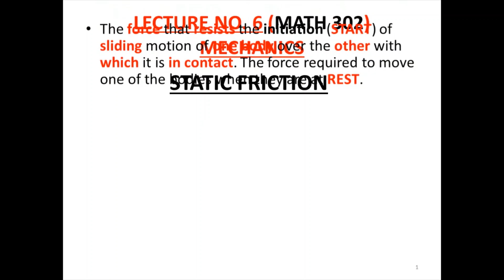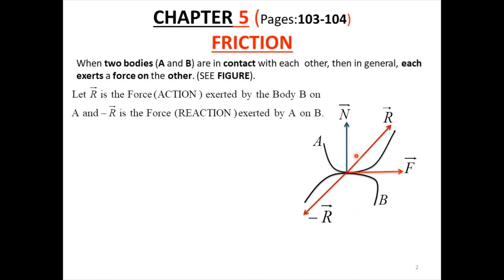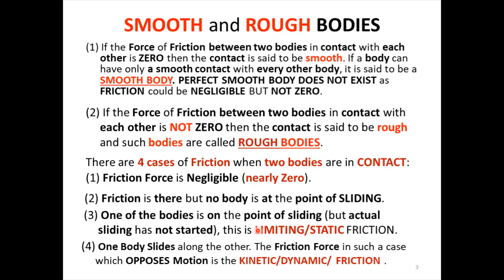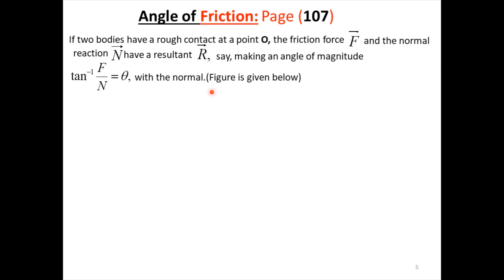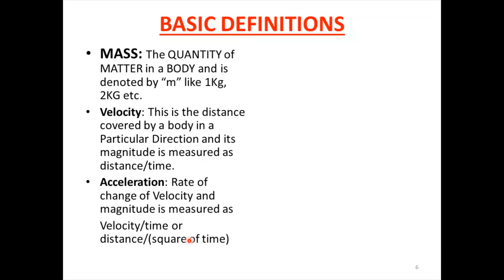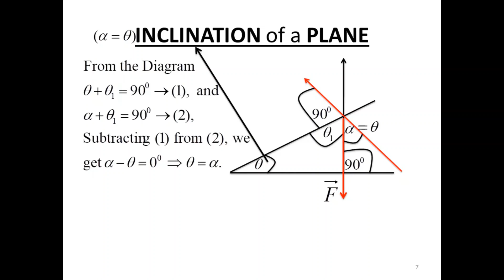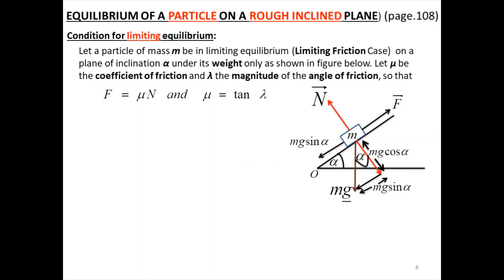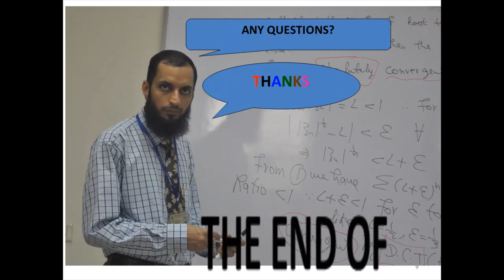06 (LAWS of FRICTION)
FRICTION: CHAPTER 5 of book "Introduction to Mechanics" by Q.K.Ghori.
INTRODUCTION TO STATIC FRICTION